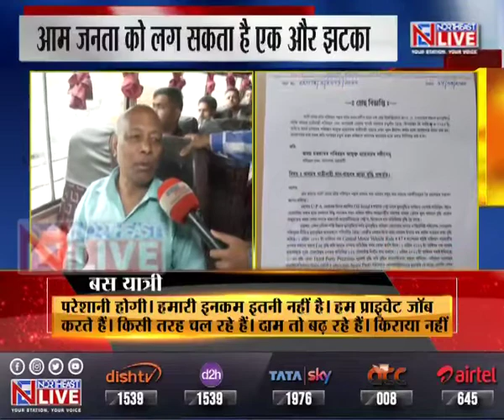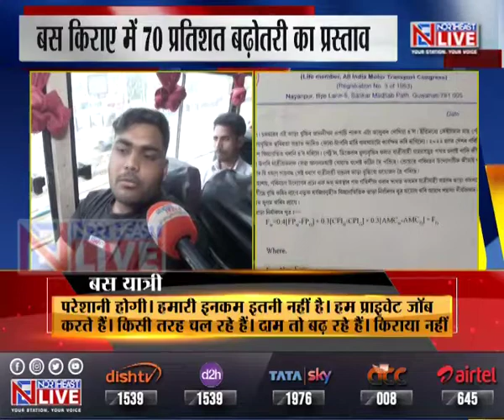नहीं बढ़ेगा बस का किराया, परिवहन मंत्री का एलान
अखिल असम मोटर परिवहन संघ ने बसों के किराए में 70 प्रतिशत की बढ़ोतरी का प्रस्ताव रखा है। अगर सरकार इनकी मांग नहीं मानती तो दूर-दराज का सफर करने वाले बसों में किराया बेतहाशा बढ़ा दिया जाएगा। प्रस्ताव के अनुसार अब गुवाहाटी सिटी बस में न्यूनतम किराया 17 रुपये होगा।परिवहन मंत्री चंद्रमोहन पटवारी ने अखिल असम मोटर परिवहन संघ द्वारा बसों के किराए में 70 प्रतिशत की बढ़ोतरी के प्रस्ताव पर प्रतिक्रिया व्यक्त की है। उन्होंने कहा कि किसी भी कीमत पर मोटर परिवहन संघ बस किराए में बढ़ोत्तरी नहीं कर सकता।